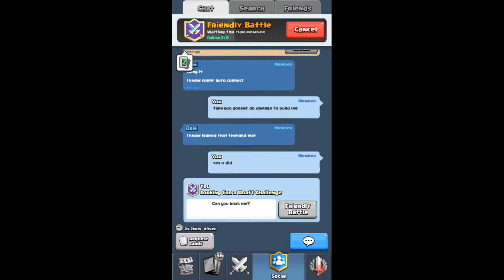Part 2 of the friendly Draft challenge//Clash royale//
Part 2 of the Noob vs Pro friendly draft challenge.